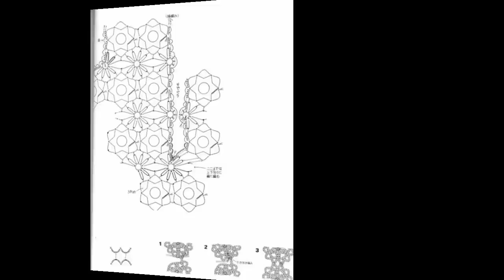Chaleco Largo Cerrado Rosa Palo Bicolor tejido a Crochet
Tejido Motivos Flores Bicolor